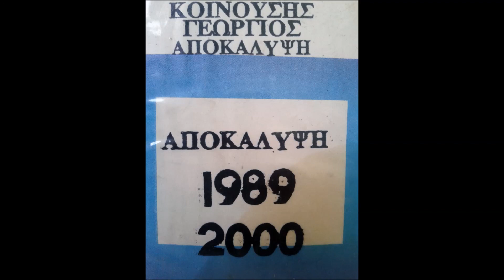ΑΠΟΚΑΛΥΨΗ - ΓΙΩΡΓΟΣ ΚΟΙΝΟΥΣΗΣ